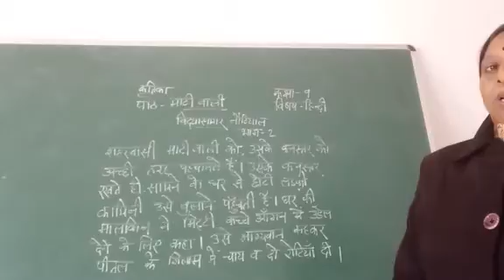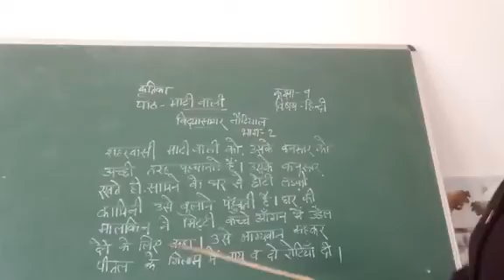Class9 subject Hindi Topic माटी वाली भाग2